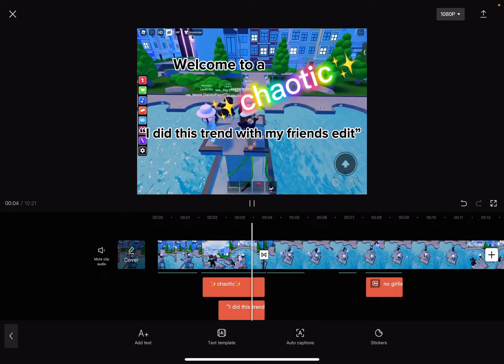Sneak peek 🫣 of my next big edit! (Read Disc for More Info)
I made this edit with my friends! One also has a Yt channel!
Here is her channels!

(Idk my other friends channel)

I hope you look forward to the edit! It’s a work in progress and it will be done today or tomorrow!